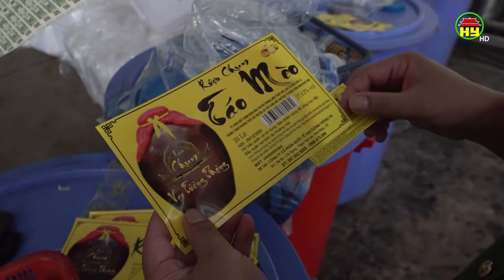Phát hiện nhiều vụ vận chuyển thực phẩm bẩn